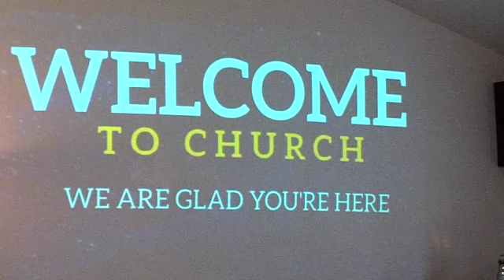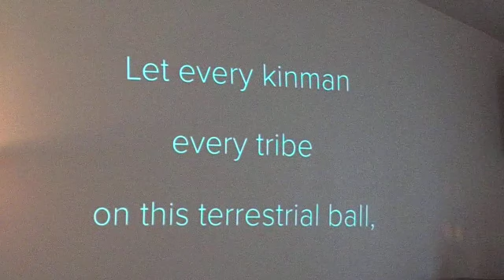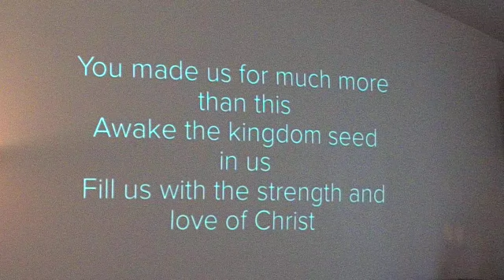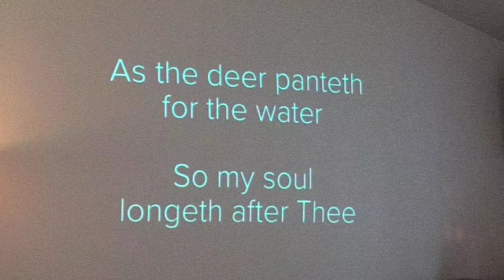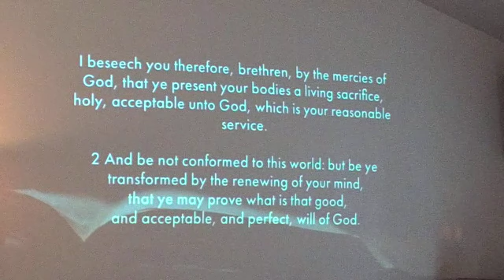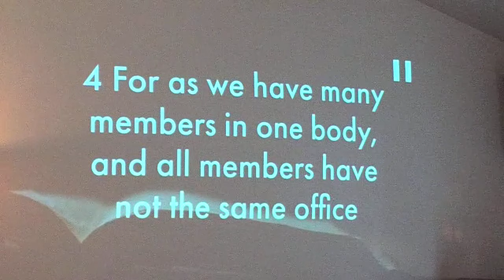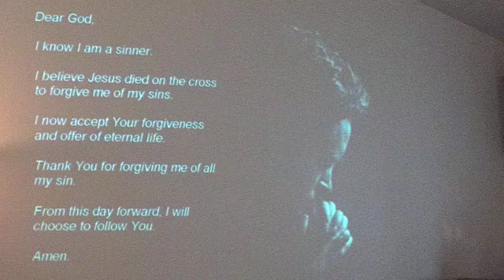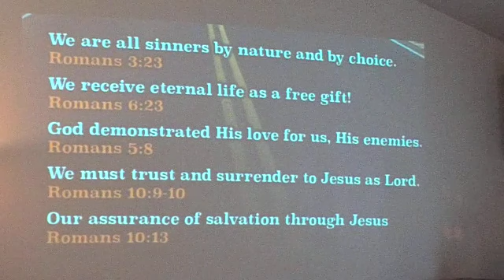It's Not A Mystery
Light of the Valley Evangelism
Pahrump, Nevada
Pastor James Mercer